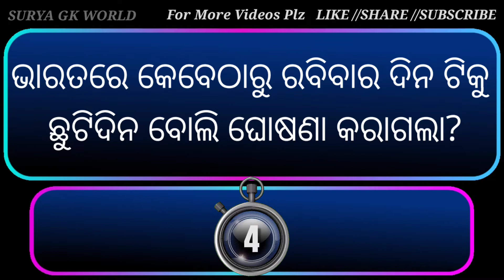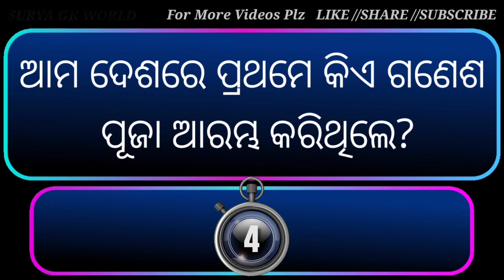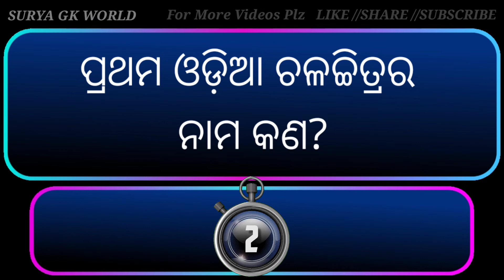Intresting competative exam questions and answers || odia general knowledge video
This video contains world's best and top gk